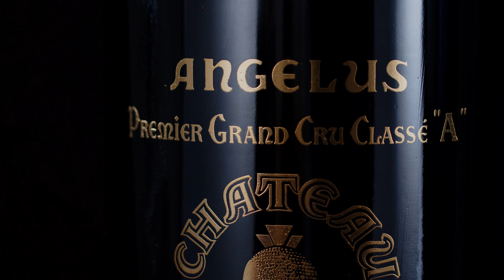Only Watch 2023 - Chronodate Gold x Château Angelus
Angelus plays on its name with one of the greatest Bordeaux wine, Château Angelus. The unique dial of Chronodate Gold is made from freeze-dried wine lees of this Saint-Emilion estate, 2022 vintage.